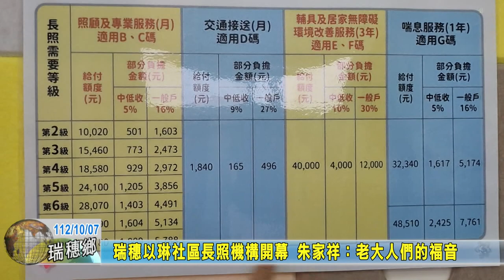20231007 01 瑞穗以琳社區長照機構開幕 朱家祥：老大人們的福音